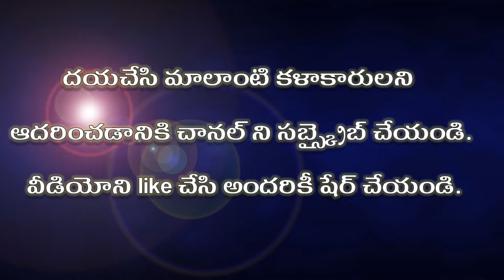చేర్యాల లో పంబాల కళాకారుల ఎల్లమ్మ కథ || పగిడిపల్లి శ్రీకాంత్ పోచన్నపేట.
చేర్యాల లో పంబాల కళాకారుల ఎల్లమ్మ కథ || పగిడిపల్లి శ్రీకాంత్ పోచన్నపేట.9652992569
కళాకారులు
శ్రీకాంత్
సాయి శ్యామ్
సుద్దాల సాయి
రఘువరన్
అఖిల్
నిఖిల్
నిఖిల్